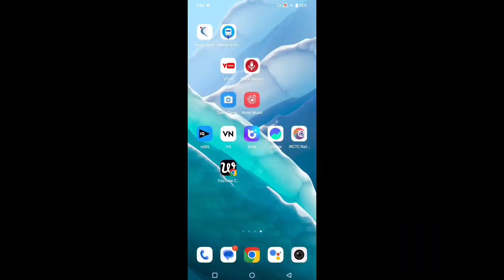Train mein kya kya saman le ja sakte hain | Ab train me nahi le ja skate ye saman | जुर्माना | Fine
Train mein kya kya saman le ja sakte hain | Ab train me nahi le ja skate ye saman | Train मे ये सामान पकड़ने पर जुर्माना
छोटे से गांव का छोटा सा Youtuber हूं

😊About This Video:- is video me bataunga train me ye saman le jane par jurmana dena padega. Ummid hai aapko yah video Pasand aaegi. 😊😊

train me kaun sa samaan lekar jana allowed nahi hai?
kya talwar lekar train mein ja sakte hain?
train mein kaun sa saman lekar jaane per hogi jail?
train mein kaun sa saman lekar jana ban hai?
kya train mein talwar lekar ja sakte hain?
kya train mein chaku lekar ja sakte hain?
train mein kaun sa saman lekar nahin jana chahie?
train mein kaun sa saman lekar jaane per penalty lag sakta hai?
train mein kaun sa item lekar jaane per jurmana lagega?